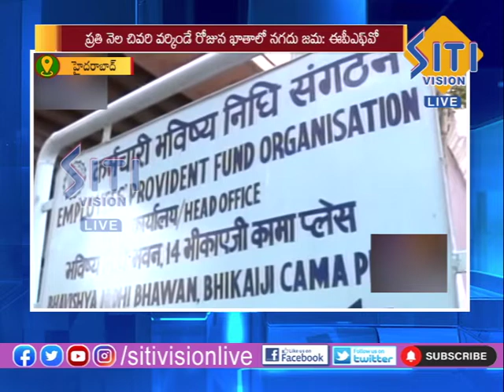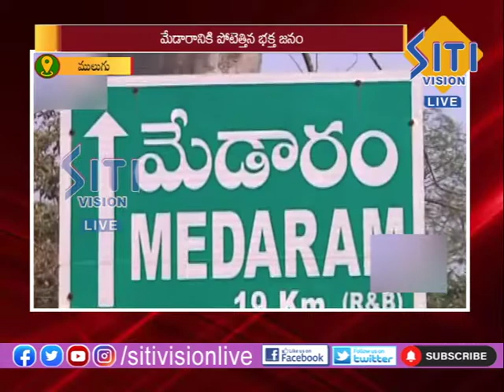NEWS UPDATE 12.30PM NEWS 17-01-2022|| Siti Vision Live